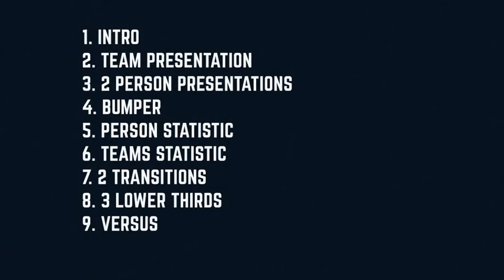Cybersport Broadcast Pack After Effects Template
Cybersport broadcast pack is perfect to design cybersport program. Also you can use this pack for your YouTube gaming channel.

Intro
Team presentation
Players presentation
Bumper
Player statistic
2 transitions for any logos
Team statistic
3 lower thirds
Versus
Simple to use
Videotutorial
Easy customisation
Music track and free font are not included